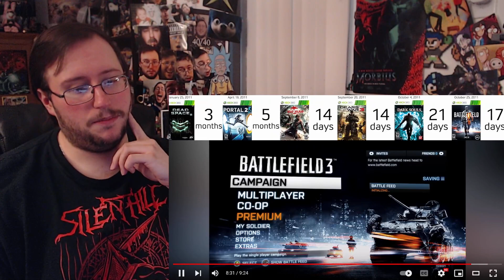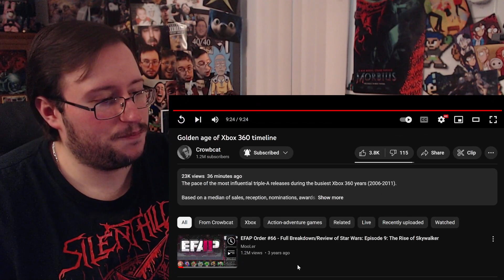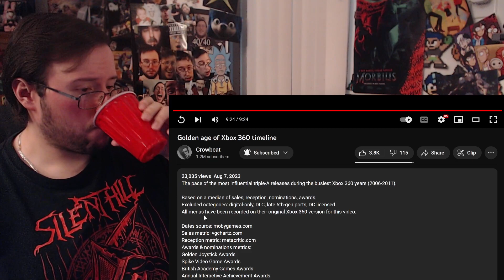Gor's "Golden age of Xbox 360 timeline by Crowbcat" REACTION (NOSTALGIA!)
Golden age of Xbox 360 timeline